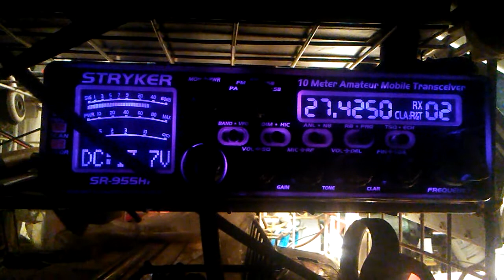Contact with 18 Nova Scotia